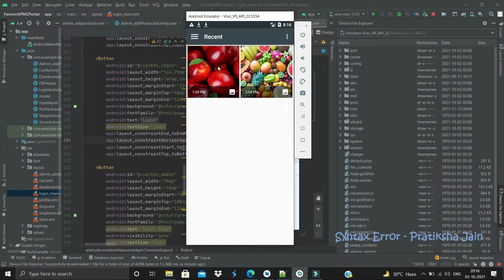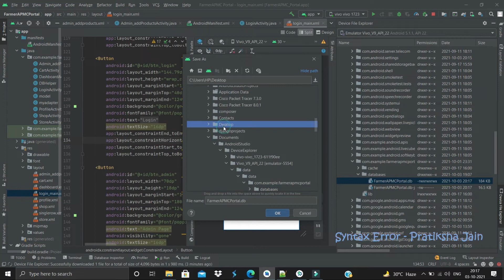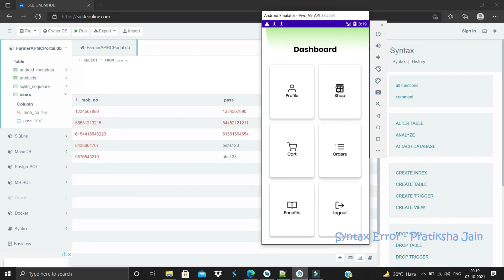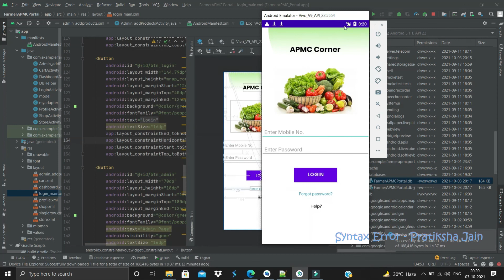Farmer APMC Portal app using Android Studio | SQLite | Pratiksha Jain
Farmer APMC Portal application using Android Studio | SQLite | Pratiksha Jain

Technologies used:
Android Studio
Sqlite

Background music ▶  Name of the child Motions

Syntax Error Pratiksha Jain
MATLAB Project To Find Human Parameters Of A Person From CCTV Video Or Image, Mini Project Idea 2020

Fun Learning Games For Kids - Dots And Quiz Using Python Tkinter GUI Framework | Mini Project 2020